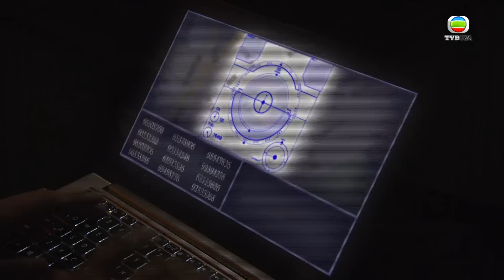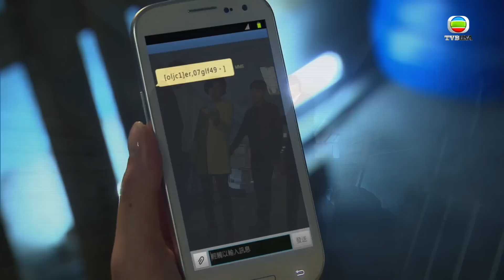使徒行者｜佢唔服從命令，但你卑鄙無恥！｜苗僑偉｜佘詩曼｜林峯｜警匪｜動作｜愛情｜TVB港劇精華